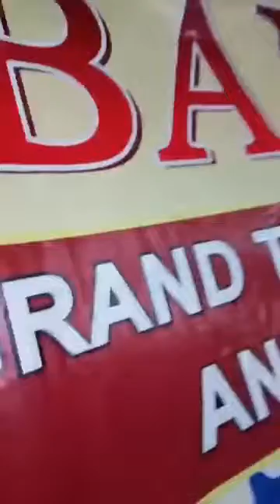Pathani wedding dance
pashto attand dance